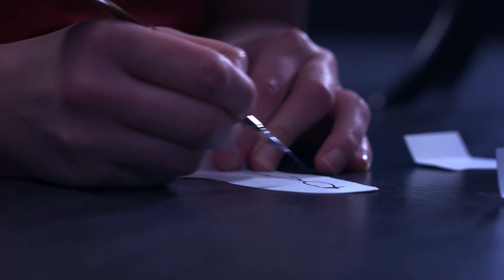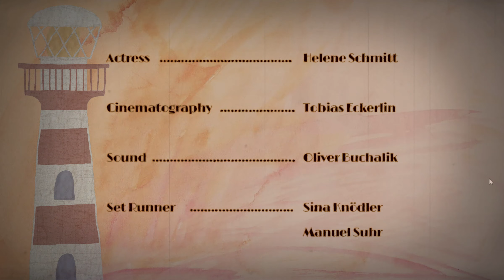"CAMERA" | Short Film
Every filmmaker makes a film about filmmaking at some point. So here is my contribution to that everlasting tradition of self-love.

My short film tells the story of a girl who discovers movie magic first as part of the audience and later as a creator herself. So basically it's my life story in abstract. There is also some film history woven in, starting with the titular Camera Obscura, and subtle as well as pretty on-the-nose movie references. See if you can spot them all!

The original score is by the oh-so-talented media composer Thomas Kettler

And my magical, beautiful actress is the one and only Helene Schmitt, who you can see live on stage

Special thanks to the design faculty of the Mannheim University of Applied Sciences

as well as Kathrin Lämmle and the team of the Jugendkulturzentrum Mannheim

for helping to make this film a reality.